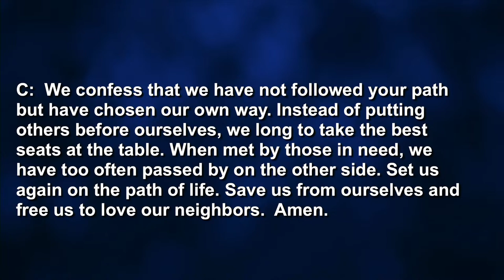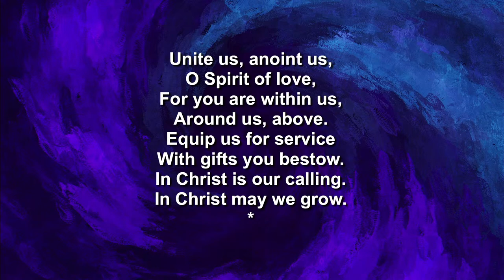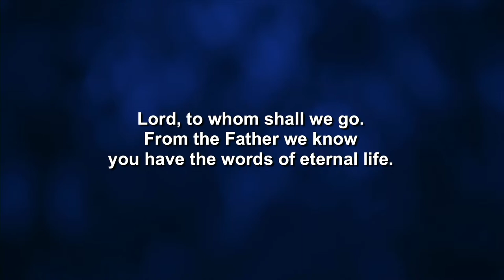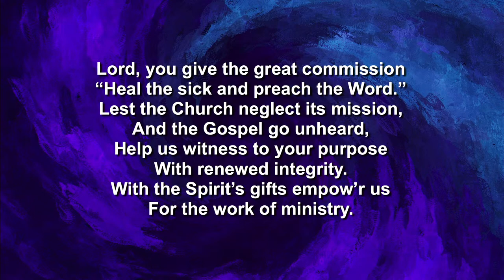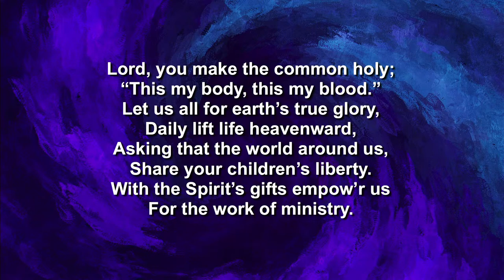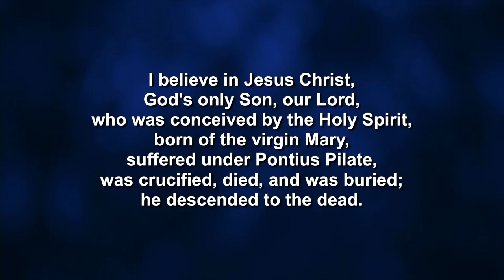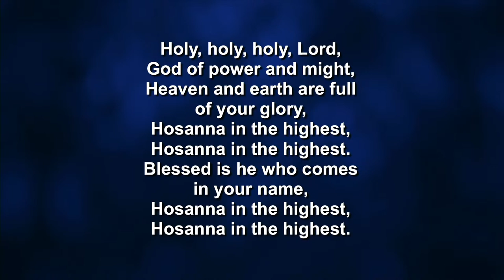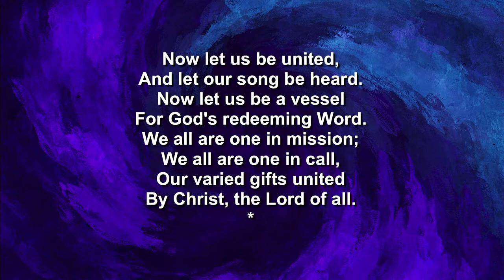Worship - July 3, 2022 | St. John's Lutheran Church of Highland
St. John's Sunday morning worship as streamed on July 3, 2022 at 10:00 a.m.

Permission to stream the music in this service obtained from One License (Lic. No. A-700910)
Some music licensed through Christian Copyright Licensing International (Lic. No. 676811)
Liturgy and readings are used with permission through Augsburg Fortress (Lic. No. SAS006219)